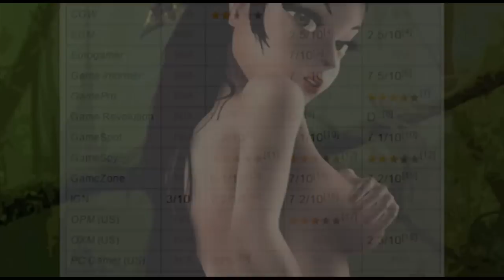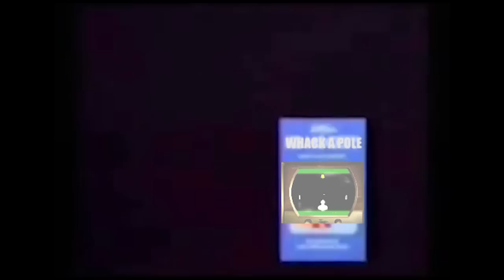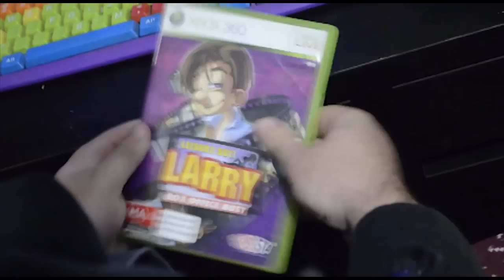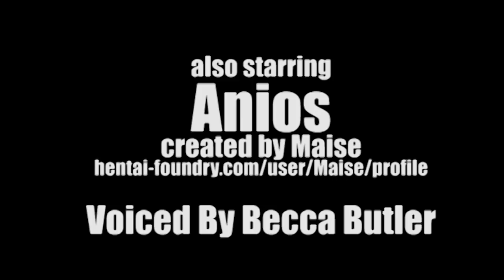Leisure Suit Larry: Magna Cum Laude - Dat Game Review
Its time to pass the torch of sexiness to Larry Lovage. Its time for drinking games, sexy parties and girls who have low self esteem. But does it live up to the original Series?